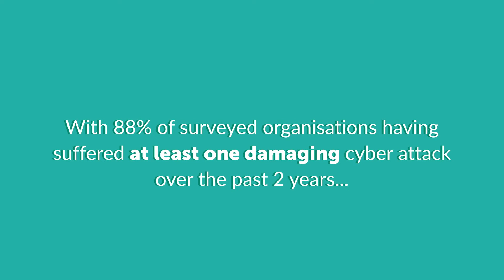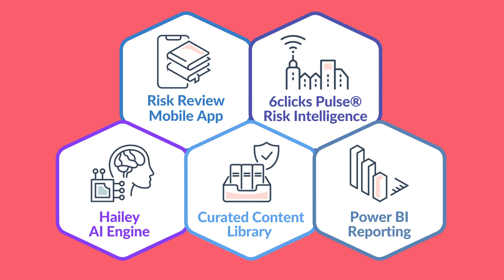Creating a Cyber-Resilient Public Sector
👥🔒How can we all support each other to create a more cyber resilient public sector? Haroon Malik delivers 6 key questions here to get the ball rolling.